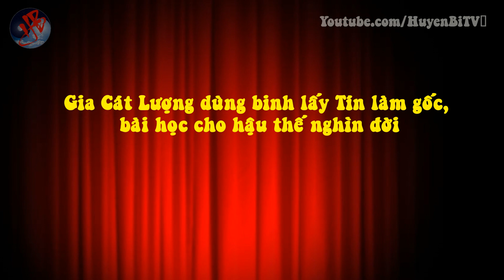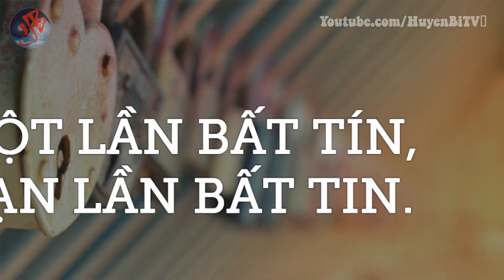Gia Cát Lượng dùng binh lấy Tín làm gốc, bài học cho hậu thế nghìn đời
[Huyền Bí TV] - Trong lịch sử, người ta thường nhớ đến một Gia Cát Lượng dụng binh như Thần, tính toán trước sau mười phần toàn vẹn. Nhưng ít người biết rằng cái gốc của thuật điều binh khiển tướng của Khổng Minh lại nằm ở một chữ này, chữ Tín. Hãy cùng Huyền Bí TV suy ngẫm về điều này bạn nhé!